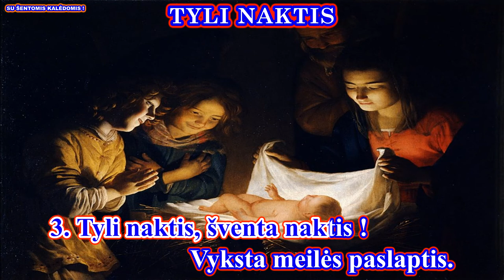TYLI NAKTIS ( su choru ir žodžiais )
Giesmė:  "TYLI NAKTIS"

1. Tyli naktis, šventa naktis !
Viskas miega, tik dar vis
Motinėlė ten budi viena.
Kūdikis su meilia šypsena
ilsisi miega ramiai,
ilsisi miega ramiai.
2. Tyli naktis, šventa naktis !
Pildos Dieviška mintis:
Viešpats, tapęs mažu vaikeliu,
žada sieloms malonių gausių
savo šventu gimimu,
savo šventu gimimu.
3. Tyli naktis, šventa naktis !
Vyksta meilės paslaptis.
Angelų giesmė skamba nakčia,
nešdama piemenims žinią šią:
Jau išganytojas čia !
Jau išganytojas čia !

Muzika: Fr. Gruber

- Vilniaus jėzuitų gimnazijos jaunimo mišrus choras ,,Krantas".

Palaimingo giedojimo!